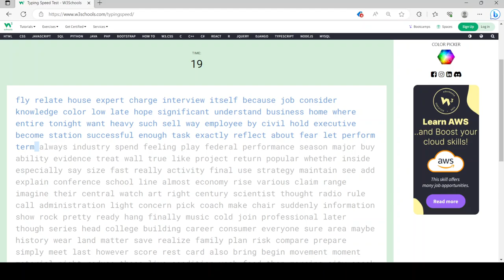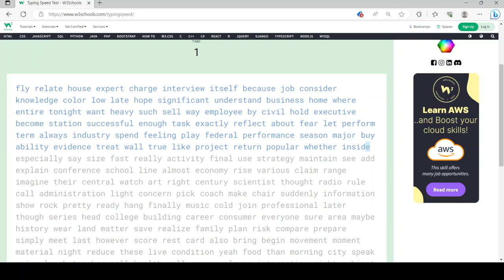90 words per minute.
I know, this is below the personal best I have achieved, but this is good enough for me to upload.